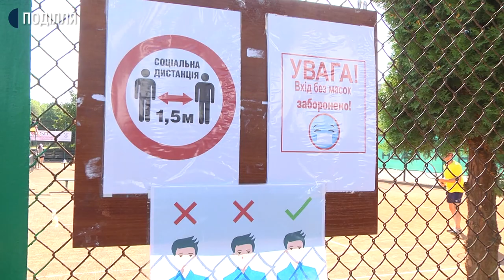У Хмельницькому влаштували Family Fest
Сімейний фестиваль Family Fest 12 вересня влаштували у Хмельницькому. Це перші сімейні змагання у ДЮСШ№3 за час карантину. Про це Суспільному розповіла директорка Хмельницької дитячо-юнацької спортивної школи №3 Олеся Закуренко